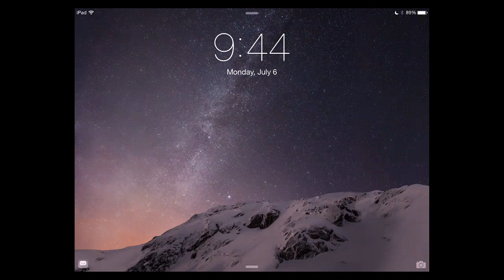Alter Vu - Dead Reckoning: iPad Air 2 iOS Gameplay (Tom Miller)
This is from my Twitch stream. Sorry for the dizziness!